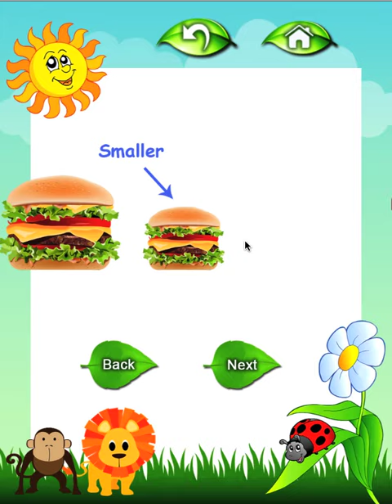Size_Math for Pre-K DEMO APP IOS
Your kids are many times seen to play around the numbers. He or she is attracted by subtraction and addition. You should be proud of the fact that your angel has the nature of a math genius. Let's bring your kids the best basis of intellectual development with the KidMath application!
A world of math with plentiful sources of knowledge appears in this great application. Aiming at comprehensiveness, this app will not only help your kids learn the basic math concepts but also practice and play quiz. There will be beautiful and lively illustrations which help kids learn math faster than ever. The structure of the app targets to build a concrete basis of knowledge that inspires your kids' interest in studying.